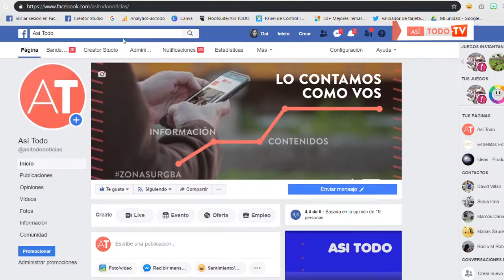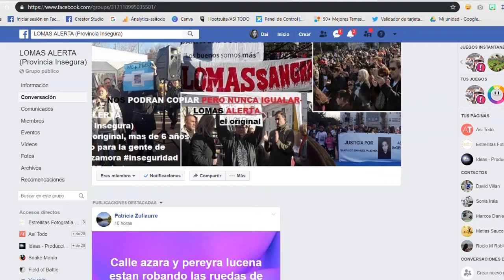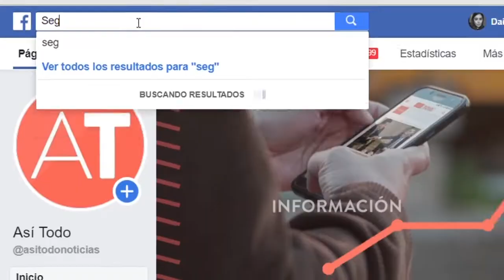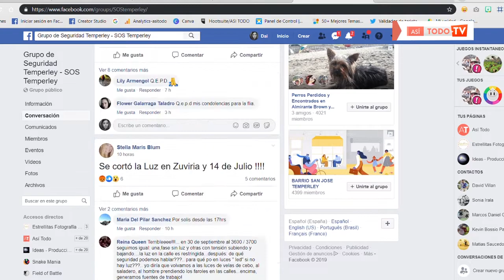LAS REDES SOCIALES UNA HERRAMIENTA PARA LOS VECINOS - INFORME ESPECIAL DE ASITODOTV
Informe del programa Nº15 de ASITODOTV que se emite todos los miercoles a las 20 y los jueves a las 11 por Canal Nueva Imagen - 425 de Cablevisión